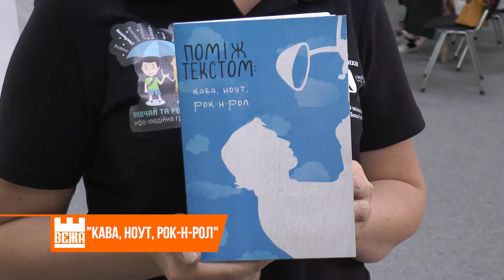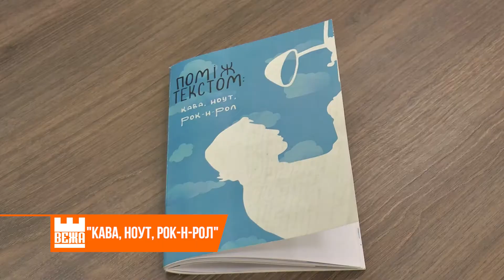Вийшов друком 3 том книги "Поміж текстом"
Студенти кафедри журналістики ПНУ  презентували третій випуск видавничого проєкту «Поміж текстом: журналісти для журналістів». Новий  том має назву «Поміж текстом: кава, ноут, рок-н-рол». Тут  описано  специфічний трудовий і життєвий ритм  сучасних журналістів. А ще деяких змін зазнала  концепція видання та обкладинка.

Для  нового  видання притаманне розлоге   жанрове різноманіття. Автори підготували цілу низку інтерв’ю, нарисів  та есе. Видання супроводжують авторські фотографії. Студентка Діана Перепічка  взяла  інтерв’ю у    журналіста  Володимира Теслюка із Галича. Дівчина  захоплюється його відданістю професії. Розповідає, чоловік бореться за незалежність  медіа та  свободу   друкованого  слова в Галицькій тергоромаді. А видання книги  вважає вагомим практичним досвідом.

Учасниця творчої групи Оксана Лукіянчук не лише  авторка матеріалу, а й  героїня  книги. Тривалий період  пробує себе на  журналістській  ниві. Хоча впевнена, цікавіше їй бути на місці репортера. Задля  власної публікації у  книзі  поспілкувалася із своєю краянкою – журналісткою з Городенки Любов’ю Левінською.

Проєкт «Поміж текстом» започатковано з нагоди Дня журналіста. У рамках навчальної дисципліни «Видавничий менеджмент».

Роксолана Бабій, Світозар Савчук, Новини на «Вежі».